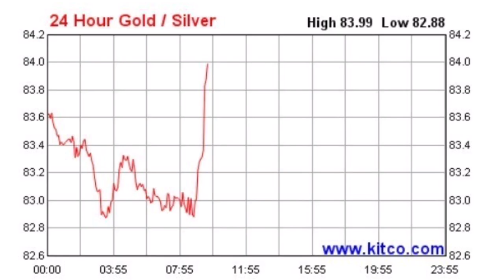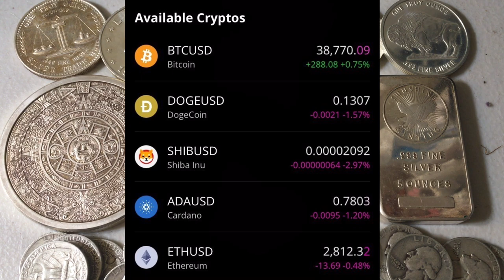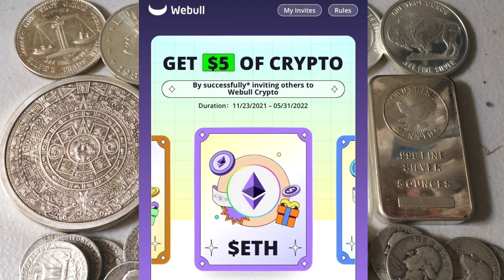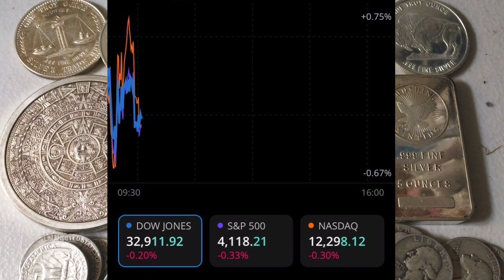Silver Spot Price FALLS to $22/oz & It’s Going Even Lower?!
📬 Send mail here:
Mykie DYDSS

0:00 Intro & Spot Price Update 5/2/22
2:16 Coins, Rounds, & Bars
4:37 Crypto (Bitcoin, Ethereum, Doge, Shib, Cardano)
6:04 Stock Market (S&P 500, Dow Jones, NASDAQ)
6:35 Free Starbucks, Apple, or Google Stock ($SBUX, $AAPL, $GOOG)
7:17 Silver & Gold
16:28 Precious Metals VIP Club